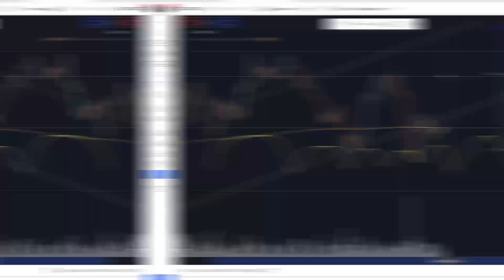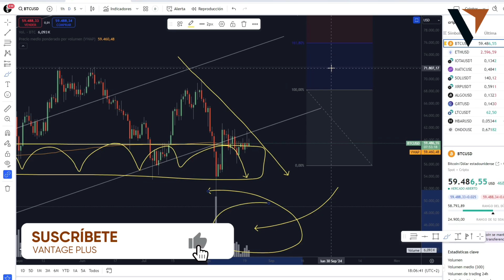🚨 ¡DESCUBRO A LAS BALLENAS COMPRANDO MUCHO BITCOIN! 💥 ANÁLISIS de BITCOIN HOY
- Aprende a tradear en el mercado cripto identificando señales en los movimientos del dinero inteligente y siguiendo la huella del inversor institucional.

👨‍🎓 Si tienes dudas sobre el análisis aquí realizado déjamelo saber en los comentarios. Estaré encantado de responder a todas tus inquietudes